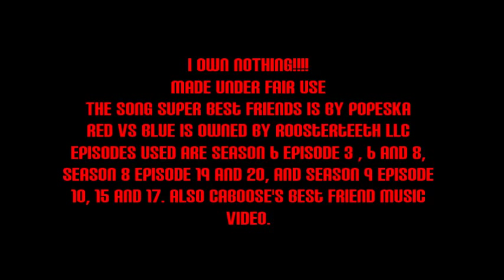Red vs Blue AMV - Super Best Freelancers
I been wanting to make another dubstep vid for a awhile so I was looking thru what I had and this song came up  and immediately thought Caboose would sing it because he keeps trying to become best friends with Church and misinterprets what other people say so thats how it became this. It features the freelancers fighting and caboose singing.
Season 6 Episode 3, 6 and 8
Season 8 Episode 19 and 20
Season 9 Episode 10, 15 and 17

Please comment it would be appreciated.